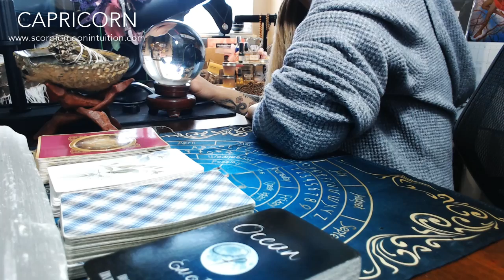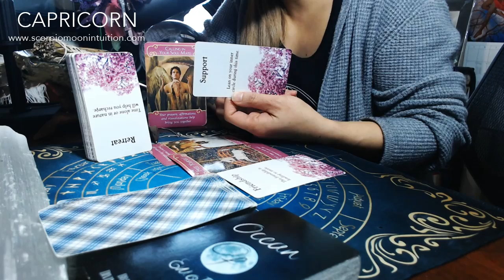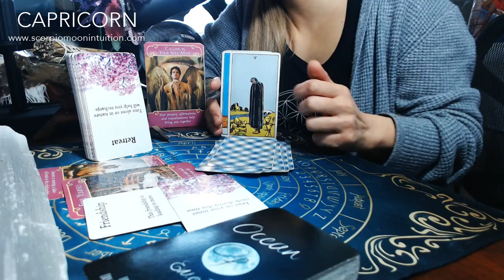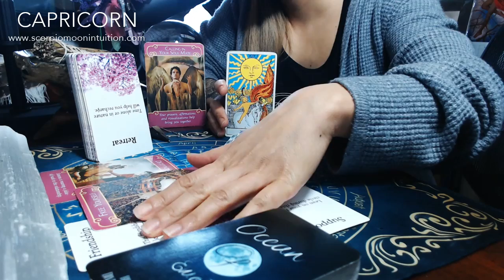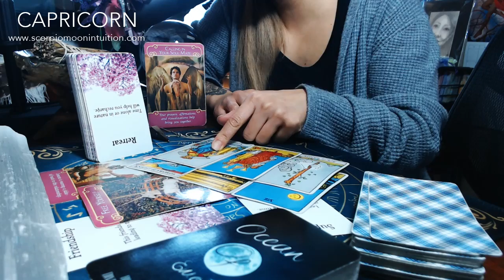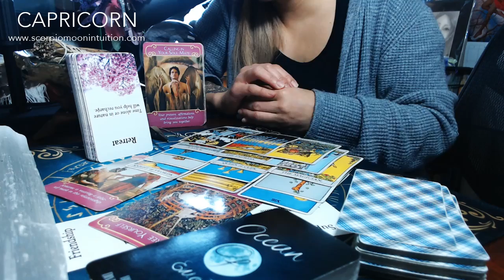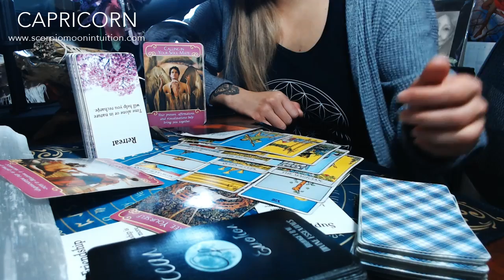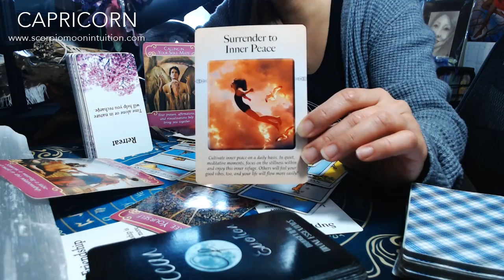Capricorn💛They want to call you. Took you for granted & want to make it up to you. Will you forgive?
Capricorn, today I see that your person is calling you in. This is more through their mind, not in a physical way but it definitely leads up to it in the 3D. What I feel is they want to get out of separation or there may have been a period of separation between you two. They are stuck in their head about their thoughts. There also may have been a form of deception but this deception I feel was a deception on their thoughts and feelings towards you. As if they are in denial that they love you more than they are leading on. Right now they are not being supported by anyone as if they don't have the friendships anymore or a reliable network of friends/co-workers. With you however, you offered them at least that much and now they are thinking how much you really mean to them. For some, they took you for granted. They are thinking about this connection and in the future I see they want to offer more. I see a solid relationship but, Cappy you are rejected them, do you feed jaded? I feel this person has hurt you so the trust has been broken and you don't know if there is sincerity in their words or actions anymore. Find out the guidance and more in today's YouTube reading.